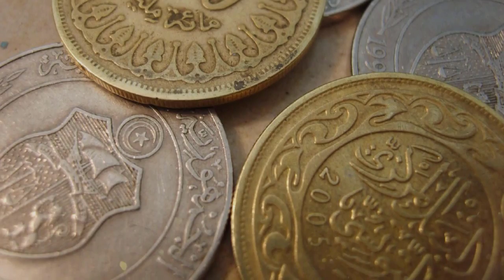What Prophet Muhammad SAW Said About Goat || Jis Gher Main Bakri Ho Wahan Kya Hota Hai